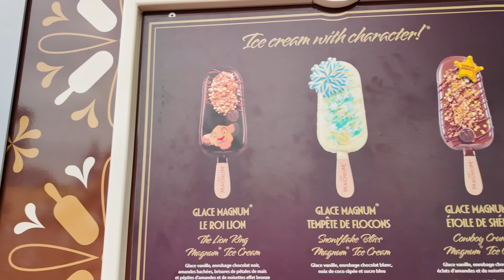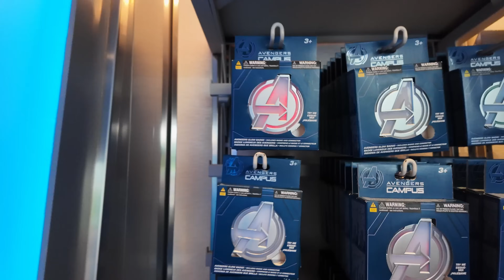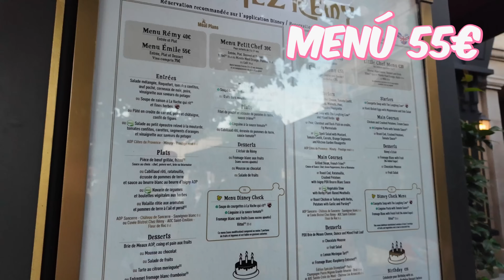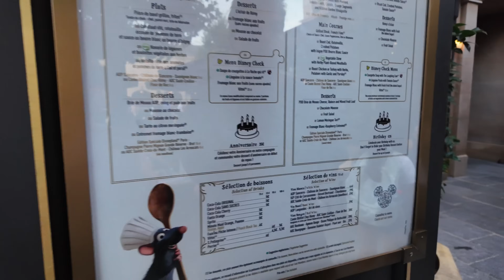🍭 Probé los DULCES MÁS INCREÍBLES de Disney Studios | Aquí nada es lo que parece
¡Bonjour! ¡Bienvenidos a una aventura deliciosa por Disney Studios! En este video, nos lanzamos a la misión de probar los mejores dulces que encontramos en Walt Disney Studios.
Además de visitar muchas tiendas de souvenirs en las que es imposible no llevarte algo!